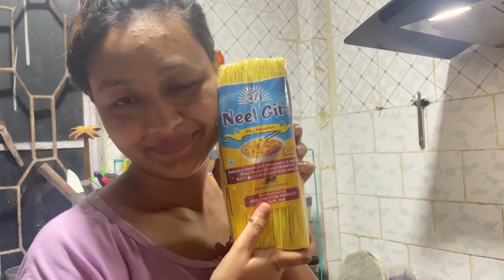Who is cooking today in my channel 👀🫶🏻 // Siliguri // Family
This is my third daily vlog of my life so guys keep watching my videos vlogs best family friends food enjoy dailyvlog ly